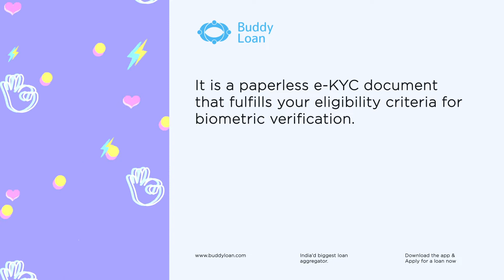The Aadhar Card and Its Benefits When Applying For a Loan.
Getting a personal loan only by your aadhar card is possible. If you have an excellent credit history, good repayment record, and financial discipline then you can avail a loan just by your Aadhar card. If an individual has repaid all the EMIs on time, and has consistently been showcasing a great credit score, banks are likely to reach out to them with an offer. Even those individuals who have good savings and steady income can be eligible for a personal loan.

Buddy Loan is one of the best loan aggregators in India. At Buddy Loan, you can get a loan at a competitive interest rate with minimum documentation and maximum ease.